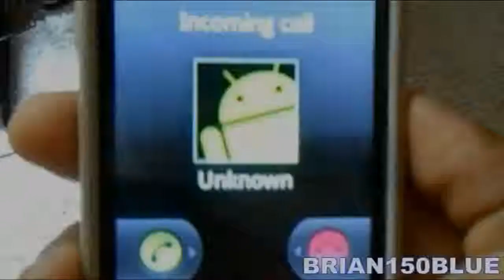Time Warp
Watch this. I don't guarantee you'll like it.